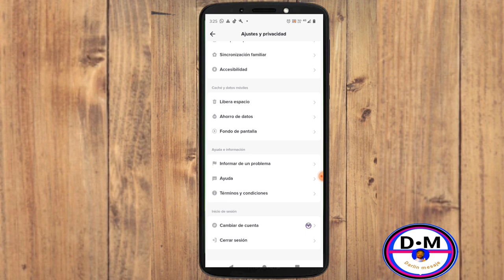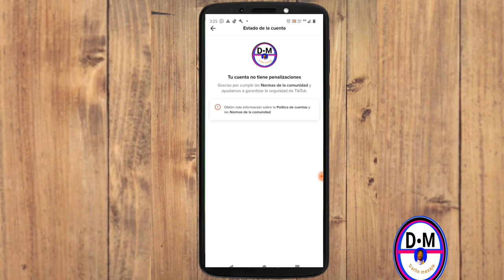Koman w verifye nan ki está paj tiktok ou a ye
Nan video sa Nou aprann ou kmn pou verifye nan ki está paj tiktok ou a ye

3y66ZxXL aLCAAiRQ gTgKfxDD

0gy8Nlc5, Monétisation, Règle de la monétisation, Koman pou fè kob sou youtube, Koman pou monetize channel youtube, Koman pou fe lajan sou YouTube, Fe lajan sou internet ak telefòn, Fe kob sou youtube ak telefòn ou, Lajan, Kob, Pasyans

Vidéo app
Vidéo Facebook
Vidéo youtube
Vidéo tiktok
Vidéo Instagram
Vidéo internet